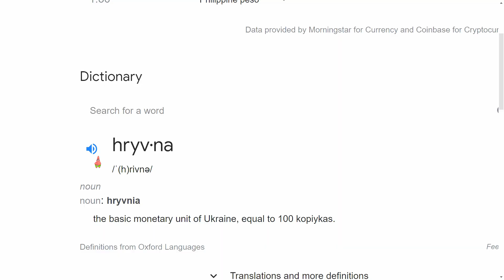Tiktoker Gives Iphone To A Young Girl And Steals It From Her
This is about a Ukrainian tiktoker named Alexander Voloshin who was caught in 4k for gifting a kid an Iphone just to steal it from her.